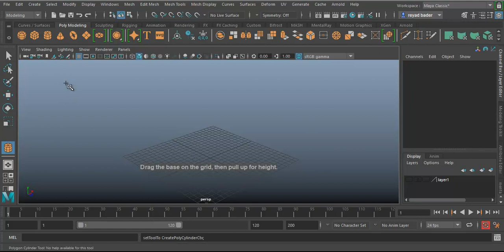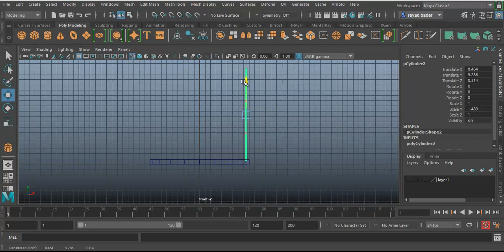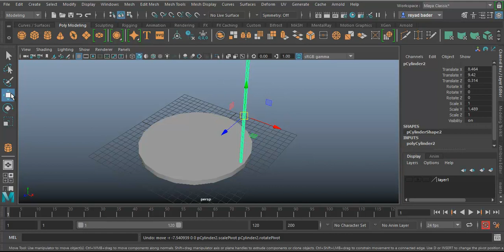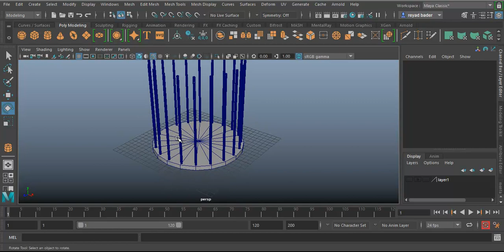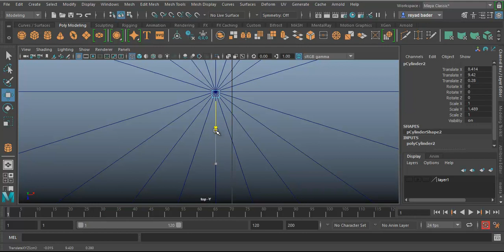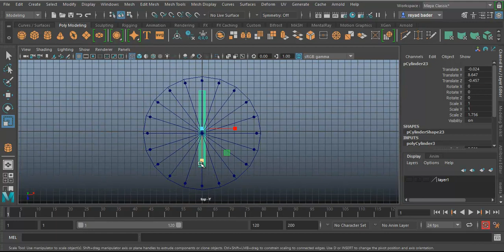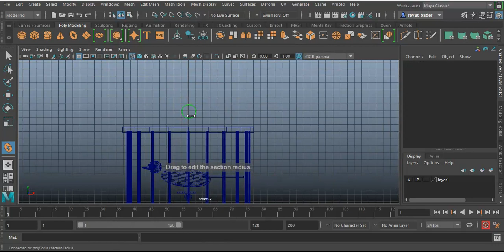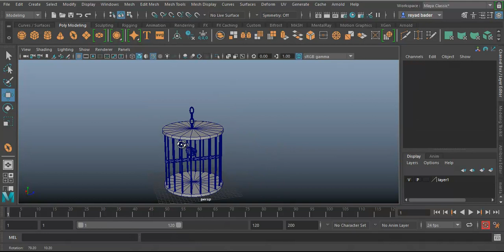تصميم قفص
تصميم قفص طائر باستخدام الأدوات الأساسية التي يدعمها برنامج المايا